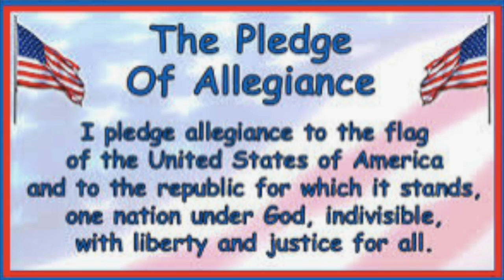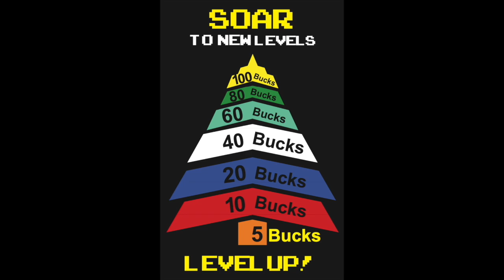SOES News Show Jan 11th